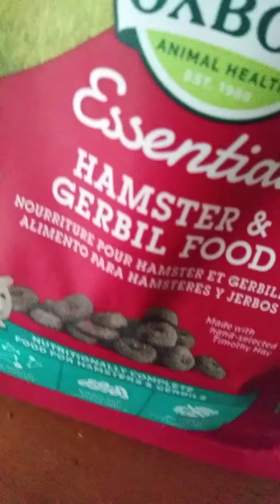She's awake :D (READ DESC)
So..saying that made me think she was dead but no she is actouly alive and watch till end